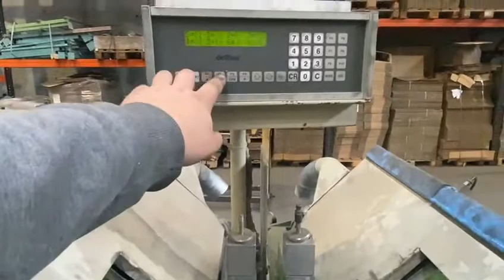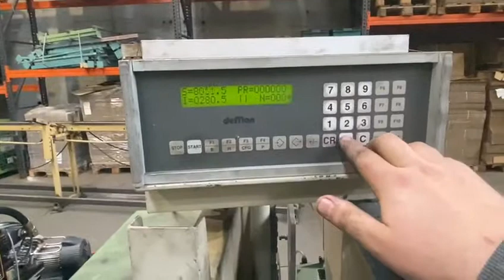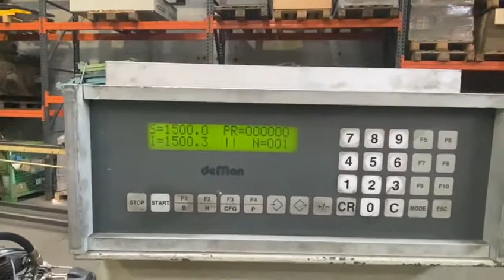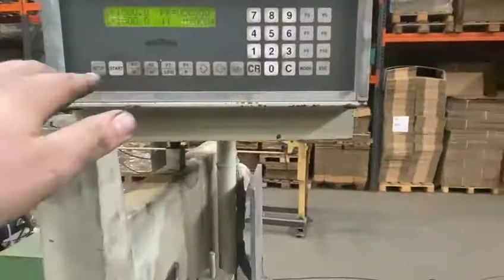Double mitre saw Aluminium 3000mm HAFFNER DGS 187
Double crosscut saw

Saw blade diameter 500mm
Axle hole 30mm
Cutting width min/max 280/5100mm
45 degrees
400V, 50Hz
3kW Motor
2850 U/min

Double-hand operation and Hydropneumatic cylinders

Transport dimensions 6000x1300x1800 (L*W*H) 675kg